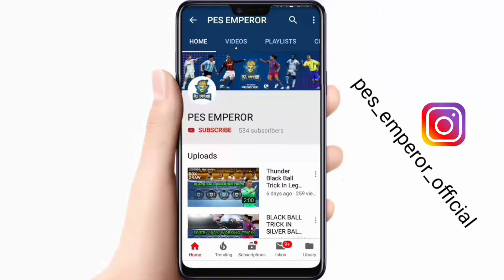110+ Black Balls Legendary Account Giveaway | Pes 2019 Mobile | Free Account Giveaway | pes 2020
Messi - Ronaldo - Neymer Combo